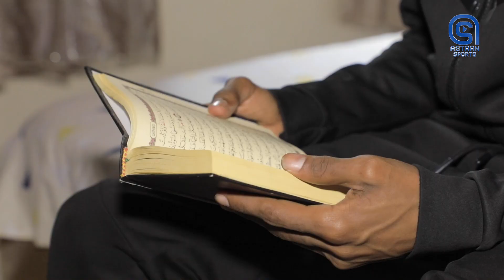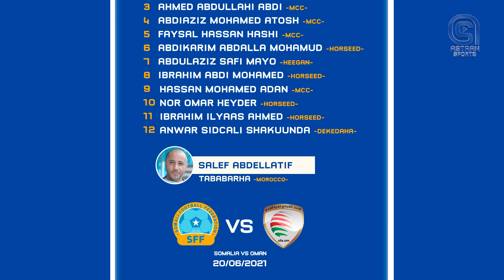Soomaliya waxaan ku so laaban doona anago guul wadno” ayuu yari Cabdicasiis Catoosh.